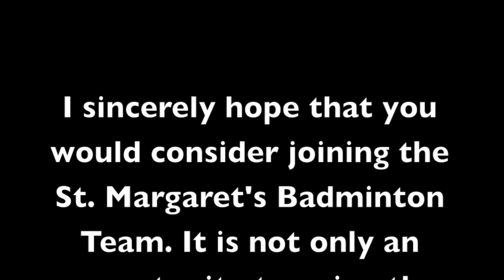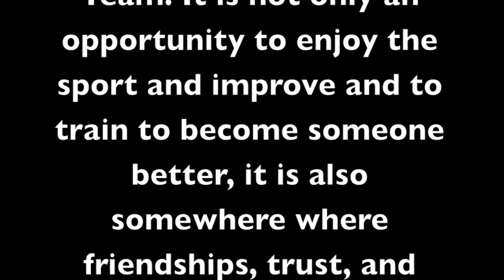St. Margaret's Secondary School Badminton Team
Promotional video for SMBT

JOIN SMBT!